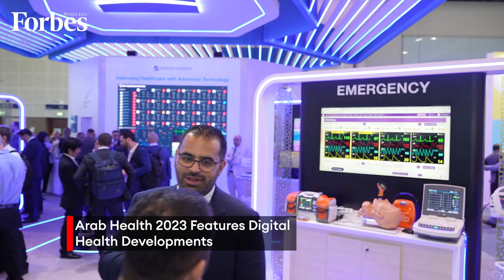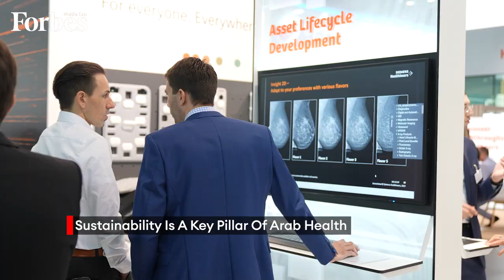Creating A Global Healthcare Hub At Arab Health Exhibition And Congress 2023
Held under the theme of “Innovation and Sustainability in Healthcare”, Arab Health Exhibition and Congress 2023, gathers healthcare companies, technology, and products in the MENA region.